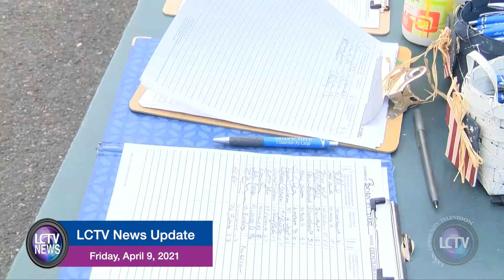LCTV News Update | April 9, 2021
On this week's LCTV News update anchor Mukala Kabongo updates the city on North Shore Community College's new president, Lynn man sentenced to prison, organ donor flag raising ceremony , and we look back at the ballot signing event and Ward 6 day. On the Lynn Lowdown we were joined by Darren Cyr

The LCTV News is a weekly news program highlighting several big news stories in Lynn, video showcases of organizations and places in Lynn, interviews with movers and shakers within the Lynn community, and more.

Lynn Community Television
Twitter.com/lynncommunitytv
YouTube.com/LynnTVOrg​
Instagram.com/lynntelevision